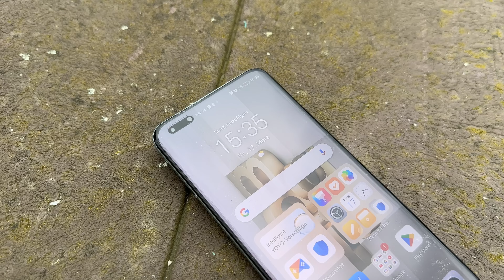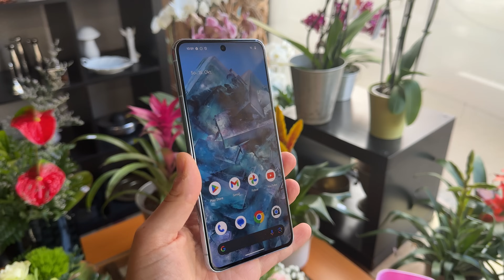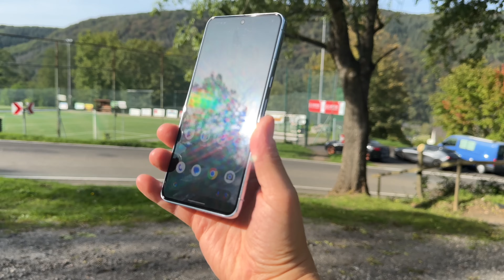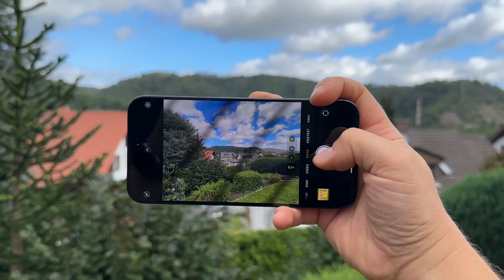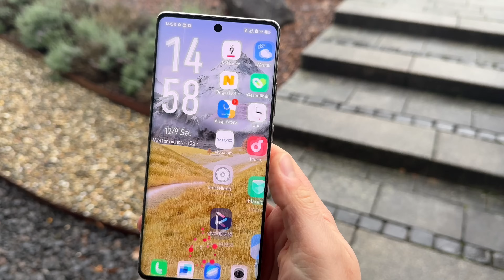👉🏻 TOP 7 👈🏻 Alternativen zum Samsung Galaxy S24 Ultra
Samsung Galaxy S24 Ultra
Samsung Galaxy S24 Plus
Samsung Galaxy S24

Samsung Galaxy S23 Ultra
Honor Magic 5 Pro
Google Pixel 8 Pro
iPhone 15 Pro Max

Welches Smartphone könnt ihr kaufen, wenn ihr nicht so viel Geld für das Samsung Galaxy S24 Ultra ausgeben möchtet? Ich zeige euch die beste Alterniven zum Galaxy S24 Ultra.
📰 WEBSEITE – Alle Links und News für euch ▼